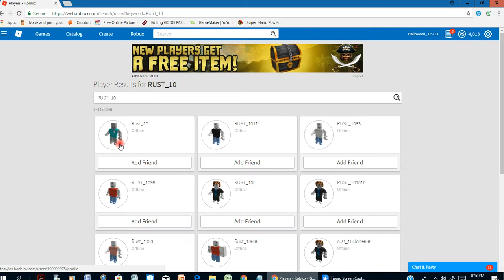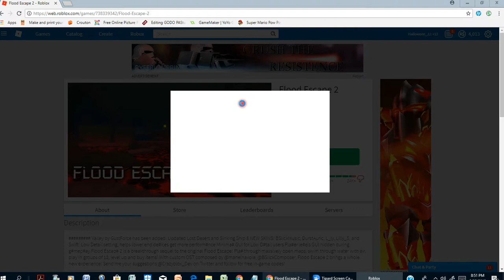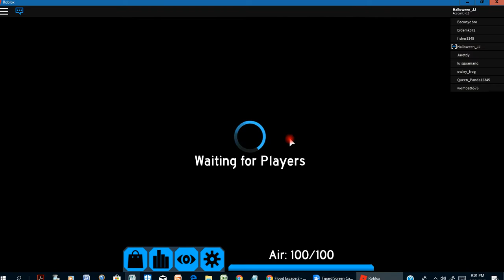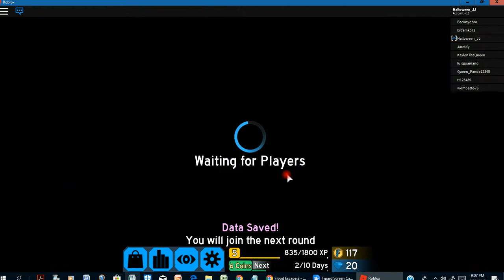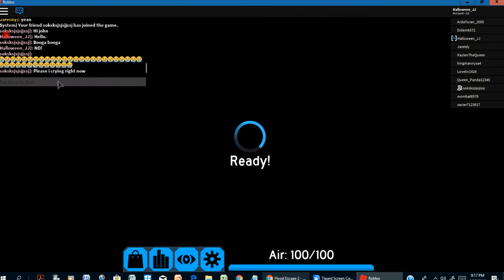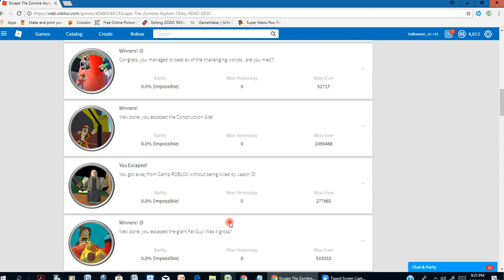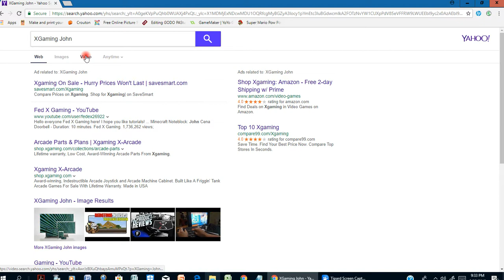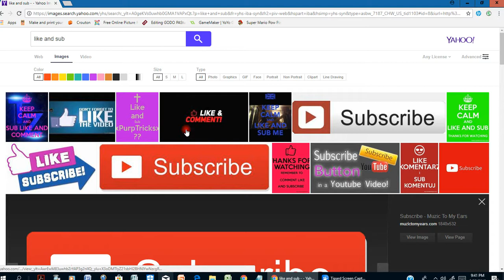10 Subscriber Special!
This is little but im proud of it. Go to the link to go to my second youtube channel. . My goal is for it to have 11. This video will be on the bacon bois video but a diffrent title. New ROBLOX merch coming soon! Thanks to all my subscribers for making me reach this goal! Shoutout to my friends for help on videos! Hope you enjoy my youtube channel.